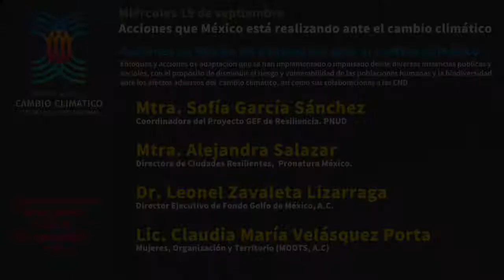Acciones en México de adaptación ante el cambio climático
Enfoques y acciones de adaptación que se han implementado o impulsado desde diversas instancias públicas y sociales, con el propósito de disminuir el riesgo y vulnerabilidad de las poblaciones humanas y la biodiversidad ante los efectos adversos del  cambio climático, así como sus colaboraciones a las CND

Ponentes:
Mtra. Sofía García Sánchez, Coordinadora del Proyecto GEF de Resiliencia. PNUD
Alejandra Salazar, Directora de Ciudades Resilientes, Pronatura México.
Dr. Leonel Zavaleta Lizarraga, Director Ejecutivo de Fondo Golfo de México, A.C.
Lic. Claudia María Velásquez Porta, Mujeres, Organización y Territorio (MOOTS, A.C)